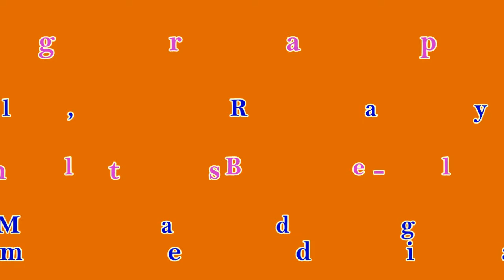Throwback Love - Line Dance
Choreographer: Pim van Grootel, Jose miguel Belloque Vane, Raymond Sarlemijn, Jean-Pierre Madge (June 2017)
56 Counts - 0 Wall - Phrased Intermediate Line Dance